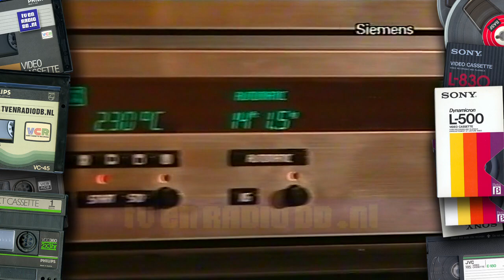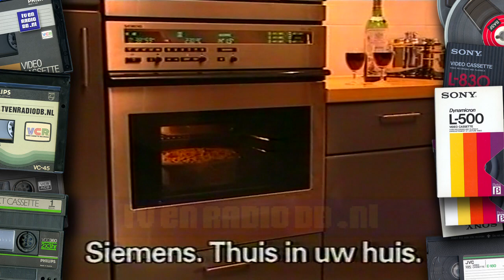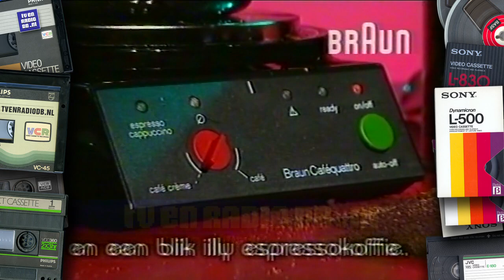TV: Tip Culinair TV (19961222) (18 min, begin mist)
Fragment uit het RTL4 programma Tip Culinair TV. Uitgezonden op 22 december 1996.
Met dank aan Timo voor het beschikbaar stellen van deze videoband.
Source: VHS.